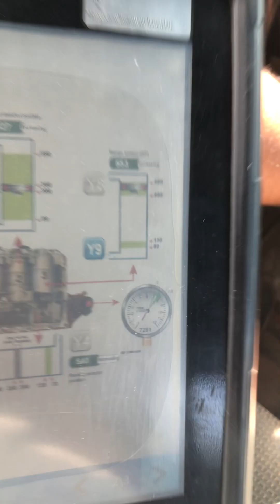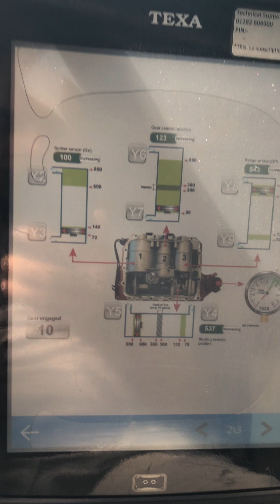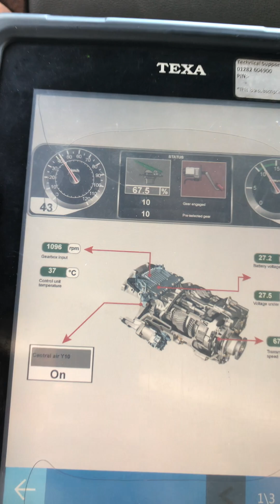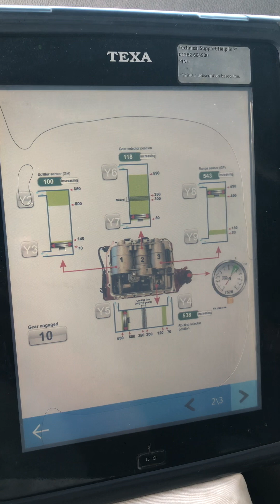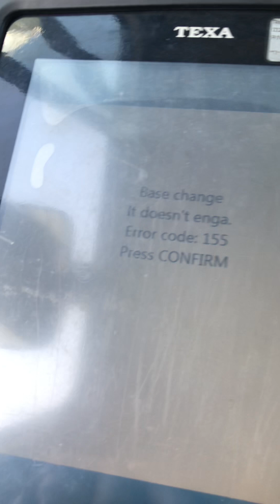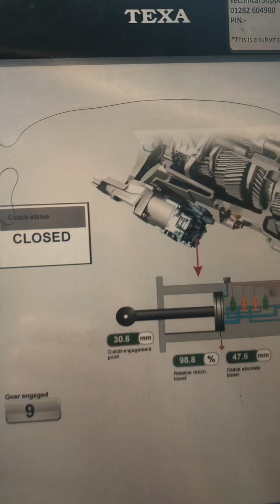DAF GEAR BOX FAULT CHECK.